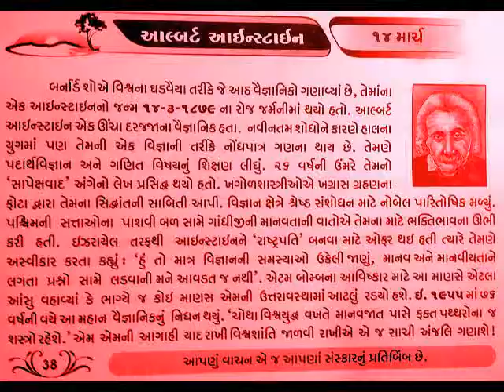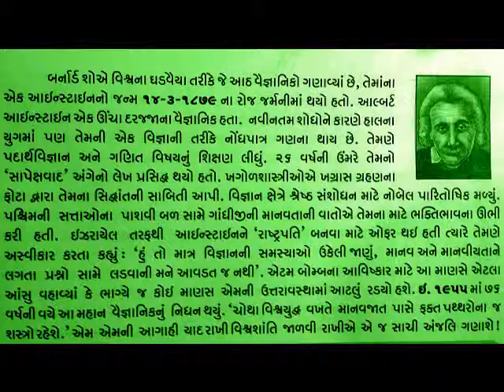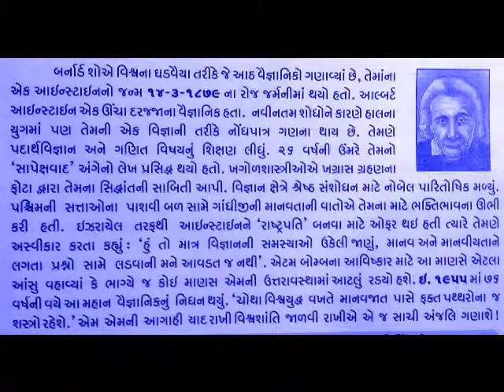14 MARCH Albert Einstein_આજનો દિનમહિમા-માનવપુષ્પોની મહેક-L V JOSHI, JUNAGADH@vasant teraiya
14 MARCH Albert Einstein_આજનો દિનમહિમા-માનવપુષ્પોની મહેક-